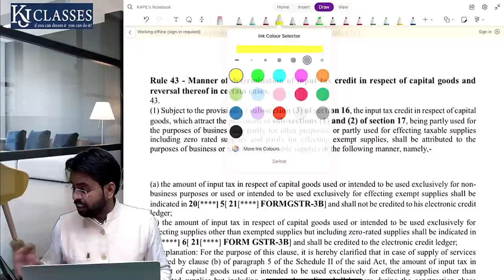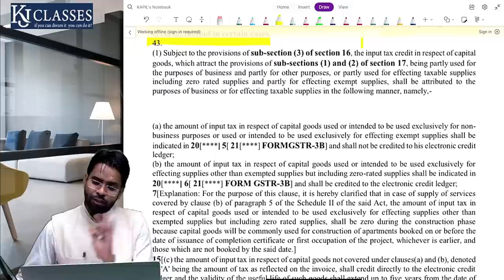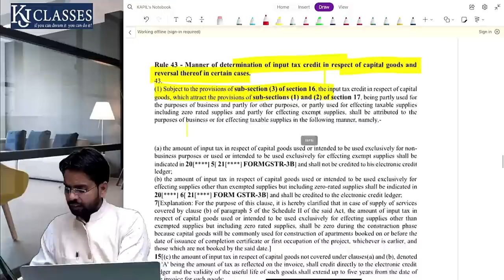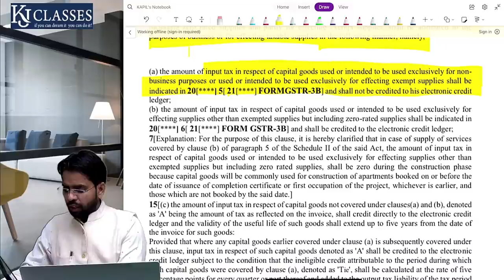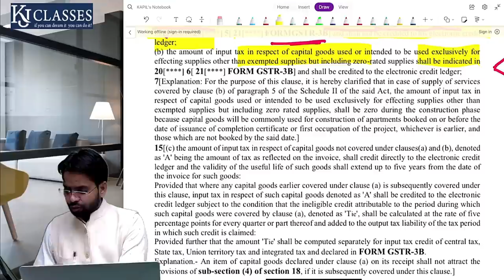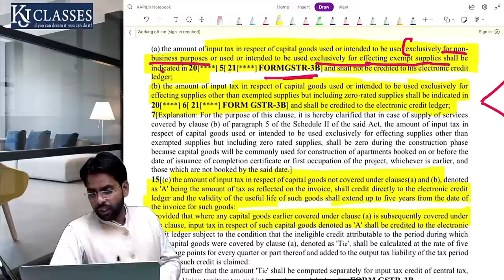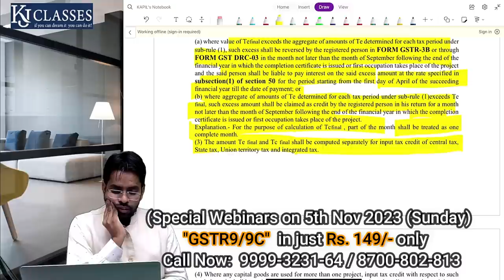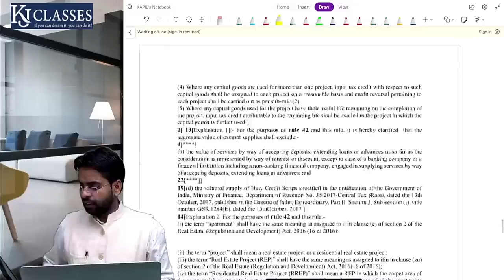GST Rule 43 पूरी जानकारी | GST Updates | CA Kapil Jain